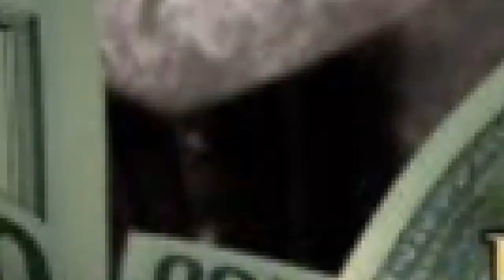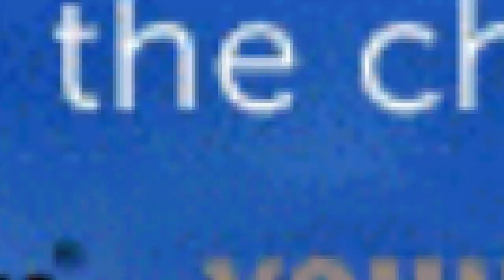Dedicated Discussions-Ubisoft Makes Amends for ACU and Playstation Turns 20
Which system won Black Friday sales? We have the answer and some thoughts on why. And yes, we happen to talk about that darn Ubisoft franchise that we cannot seem to escape. Not all is bad in the world of gaming though, as some RuneScape players did something great this week. And join us as we talk about the 20th Anniversary of PlayStation! What were some of your favorite PS1 games? All that plus STAR WARS!

Jeremy: @JeremyOhio
Dan: @RadicalDann

Welcome to The Dedicated Server! This is our weekly news show on what's going on in gaming.

Visit our friends at Bleeding Cool for more geeky and nerdy news on video games, comics, film, and TV

Track: Retaliate
Artist: Liquid

Track: Euphoric
Artist: Wav35hapers

Track: Wobzor
Artist: Final Point